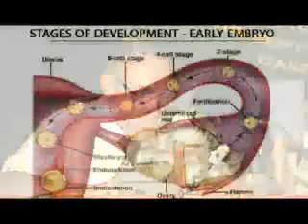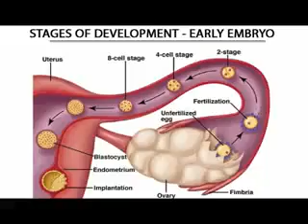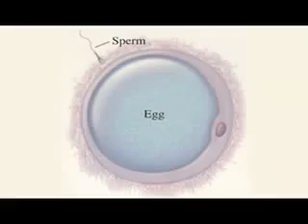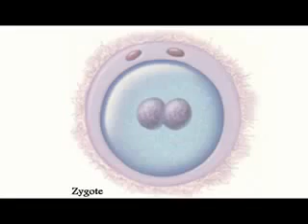Prof. Keith Moore دكتور كيث مور و علم الأجنة فى القرأن Part 1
Prof. Keith Moore, a world expert in embryology, explains his thoughts about embryological facts the he found in the Quran.
دكتور كيث مور عالم كندى فى علم الأجنة يشرح أفكاره عن حقائق علم الأجنة التى وجدها فى القرأن
صنفوا الفيديو من فضلكم